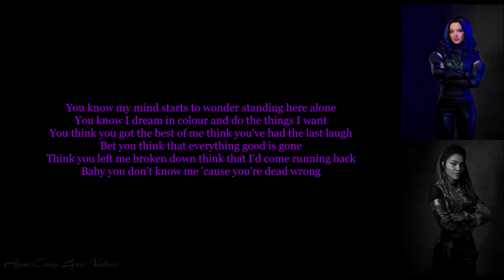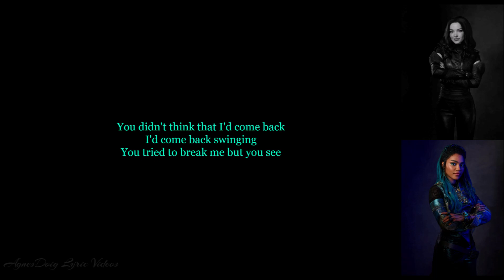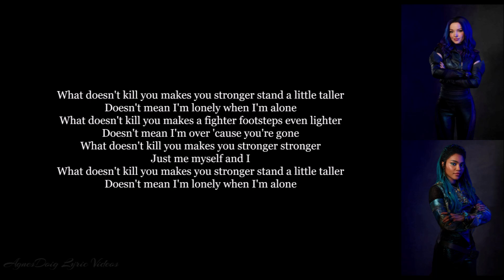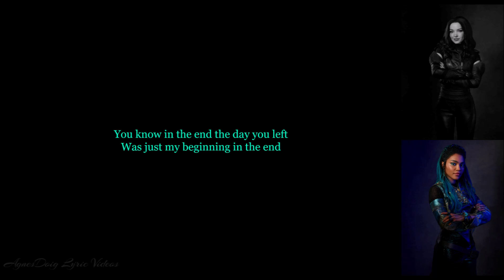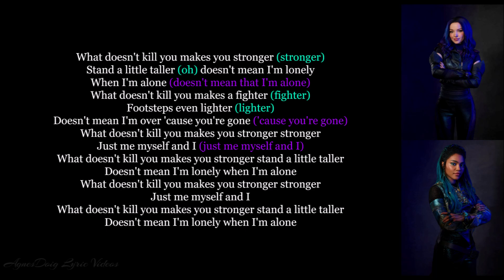Descendants Stronger Lyrics Video